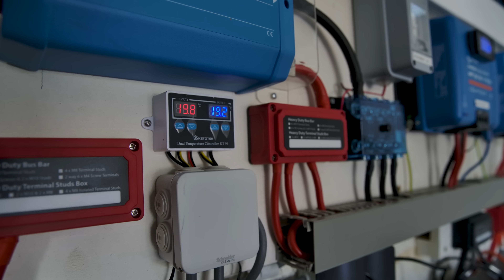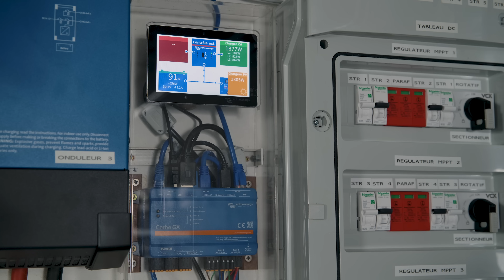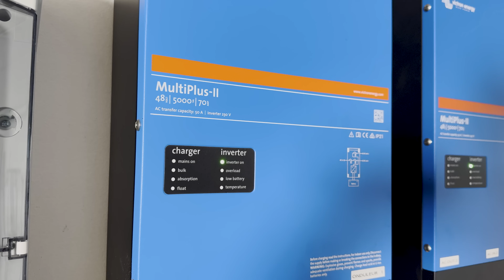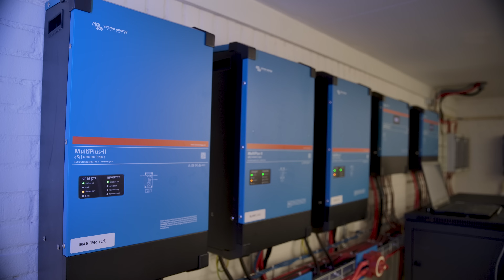Using solar and batteries to power this high-tech family home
Christian and wife Dominique have lived in this house for over 35 years, and there is so much technology here.  Set in a rural Belgian village, they have a Victron Energy system and a bank of lithium batteries.  Christian set it up to charge from solar on the roof and power the family home.  Plus, there are a number of additional energy sequences built into the system to make the most of the sun's energy.

▬▬▬  Getting Help  ▬▬▬▬▬▬▬▬▬▬▬▬▬▬
If you have technical questions, visit our support or contact your Victron dealer, distributor, or installer.

You can also take a look at our Victron Community page to see if your question has been answered. Or join in the conversation to help others